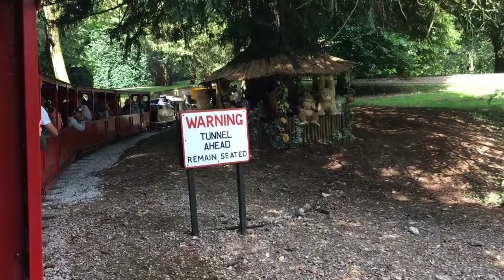Audley End Miniature Railway Tour & How Many Teddy Bears Can You See